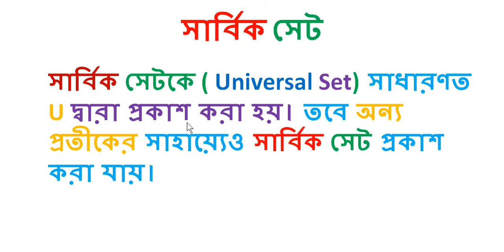সার্বিক সেট universal set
Subject –Mthematics
Class- 9/10/ssc/ hsc
Topic-  সার্বিক সেট universal set

Video Title-  সার্বিক সেট universal set

By-
Shahidul Islam Imran (Shahid Imran)
Orion Scholars School